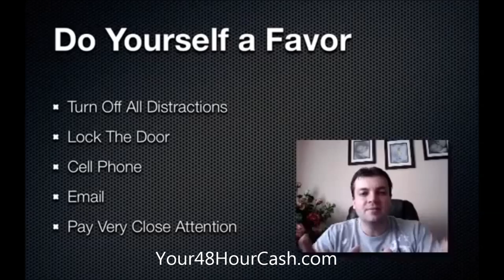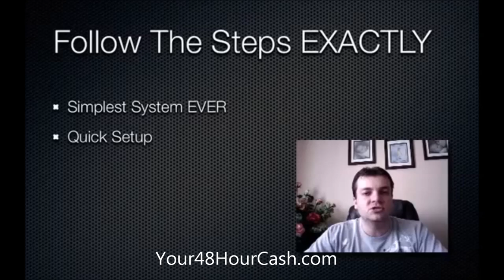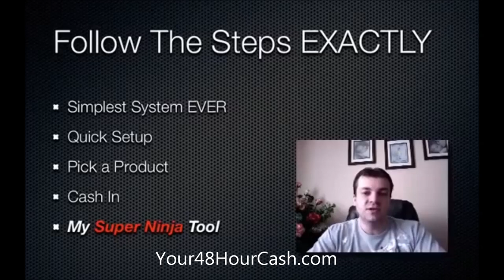48 hour cash machine introduction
Many people desire to make fast money online. There are quite a few ways to do this. One very popular way to do this is by product review. Product reviews require you to give a little bit of personal information, such as your home address, in order to receive a product. The product may range from health and beauty items to personal fitness. It also may be something simple, like signing up for a website membership. After reviewing the product, a survey is taken that may take only a few minutes. Payment is then usually received within a few weeks.

Surveys are another way to make fast money online. Aside from reviewing products, you may be asked to do just general surveys according to certain specifications. These surveys may be sent to you because of your background, age, sex or a variety of other aspects. Many times surveys are based on the personal interests of people, and allow web sites and others to reach a wider range of people by reviewing their product based on what is said in their surveys. Surveys pay well depending on the topic, and payment is received within a few weeks or within a month.

Another way to make fast money online is to sell things. You can sell just about anything, but many people chose items that they are not using or do not need. These items are typically found around their home and can range in type. Some items that can be sold include CDs, video games, appliances, sporting goods, and even furniture such as lamps, bookcases, dressers, and more. If you are selling these items from a site, the website takes a portion of the money you sold the item for, usually a small percentage. Payment is received within a few days.

One final way that you can make fast money online is to become a content writer. This content will be displayed on the web site that employs you. Content must be completely unique and thus not plagiarized in any way. Writers can write many different types of articles, such as how-to articles, product reviews or general articles. These articles usually require the writer to include one or more keyword that is the subject of the article. Payment is based about how many words are in the article and the quality of the content. Payment is usually received within one week.

FREE Video Shows You How To Get Cash On-Demand
In 48 Hours or Less - Check It Out!